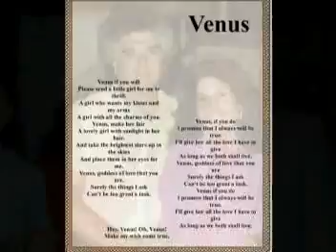Mel Kern sings VENUS...with Love!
My late great big brother Mel sings as only he could the old Frankie Avalon tune. View the video that pays tribute to Mel. I miss you big man.
Love Peter